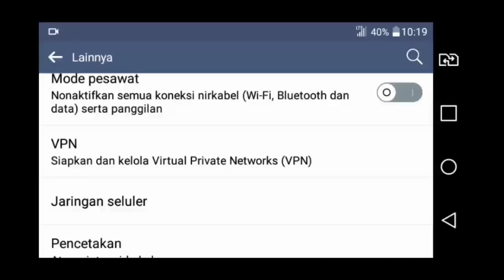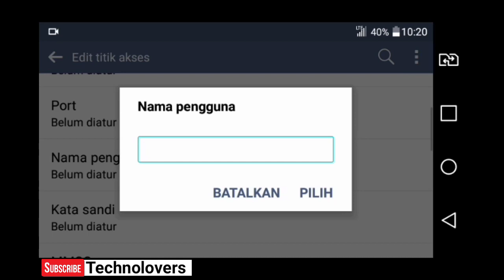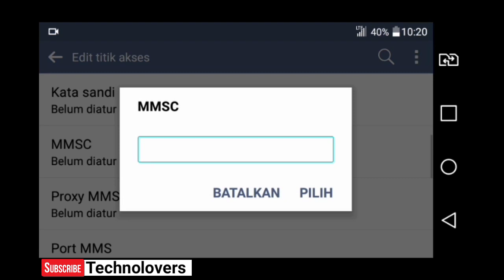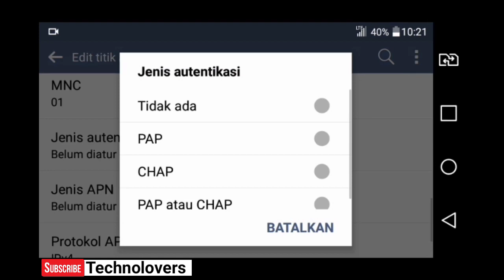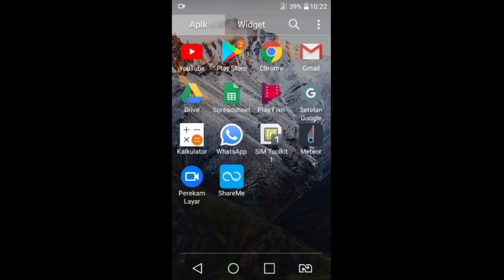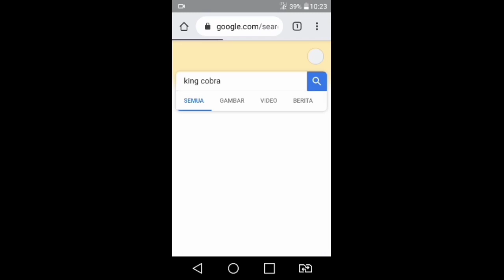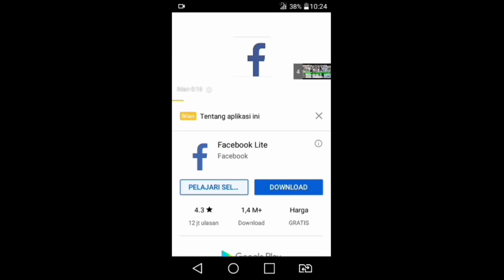APN INDOSAT 4G TERCEPAT-APN INDOSAT GAME ONLINE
APN INDOSAT 4G TERCEPAT 2019 DAN STABIL

APN adalah singakatan dari acces point name,dan ini banyak di gunakan di perangakat smartphone untuk mengakses internet dan semua layanan lainya seperti mms dan tv internet youtube, game online,semua aplikasi yang membutuhkan internet tanpa pengaturan APN tidak akan bisa bekerja dan terhubung ke internet tanpa pengaturan apn.

Baru bisa upload teman teman,dan di video kali ini bang tekno share ke teman teman APN INDOSAT 4G TERCEPAT DAN TERBARU DESEMBER 2019 anti lag stabil dan ngebut parah teman teman work di semua area yang sudah tercover 4G dan terus pantengin channel ini agar kalian tidak ketinggalan video setting apn selanjutnya yang terupdate

COCOK UNTUK :

✓PUBG MOBILE
✓FREE FIRE
✓MOBILE LEGEND
✓COD MOBILE
✓DOWNLOAD NGEBUT
✓YOUTUBE ANTI BAPER
✓UPLOAD STABIL

Tonton sampai abis ya teman teman,agar tidak gagal paham,dan jika ada kendala sila komen dibawah

✓Mohon dukungan channel ini capai 100k subs akhir tahun ini ya teman teman dengan cara

Music withuot you by kinemaster music asset
Jingle indomie